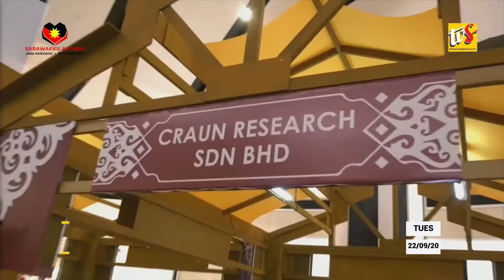BUMI KENYALANG CARNIVAL, AN AVENUE FOR PRODUCTS FROM SARAWAK